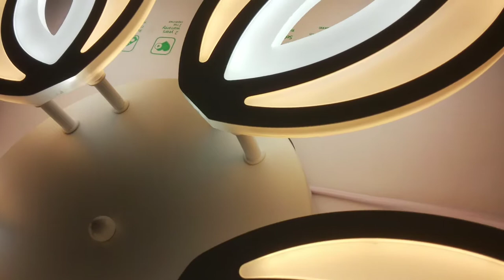ОТЛИЧНАЯ ЗАМЕНА СТАРОЙ ЛЮСТРЫ - LED ЛЮСТРА!!!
белый 60x60x10cm 3kg LED190W 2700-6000K 350-6500lm Ra95 AC220V пульт д\у
как светит люстра светильник обзор красивой светодиодной led люстры и все режимы работы